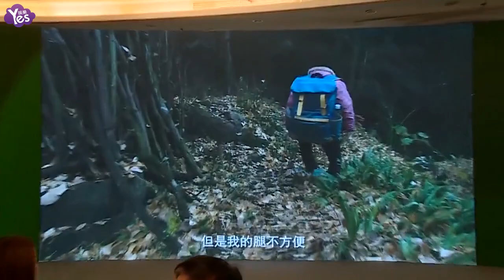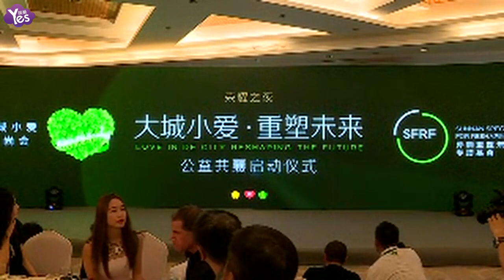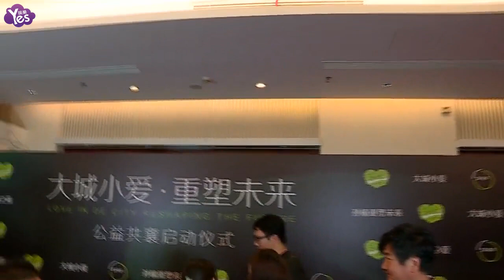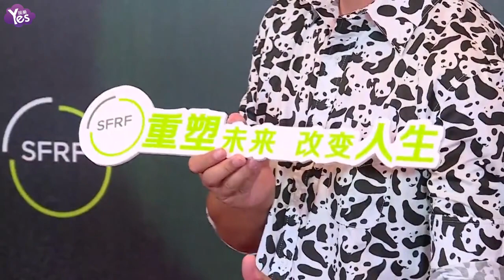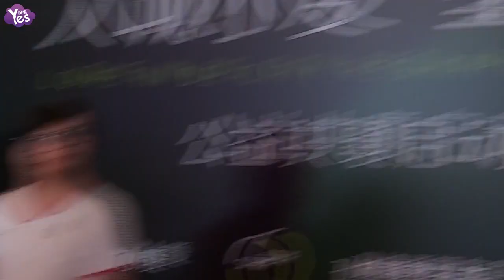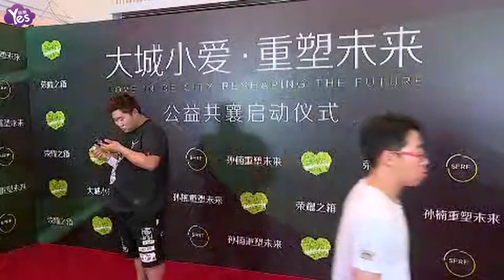《Yes現場 全長無剪》公益“大城小愛•重塑未來”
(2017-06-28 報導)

“大城小愛•重塑未來”公益聯盟啟動儀式，導演趙寶剛、馮小剛，著名歌手孫楠、陳道明、朱時茂、等大咖組成的明星隊將親臨現場。